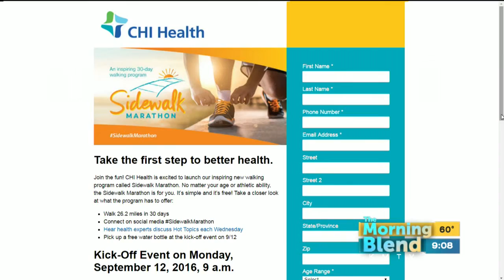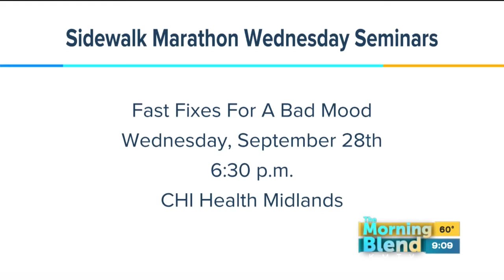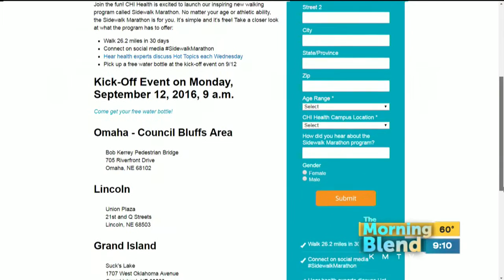CHI Health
CHI Health is sponsoring a free walking program in the Nebraska communities it serves.  We'll learn about the Sidewalk Marathon and how you can take part!